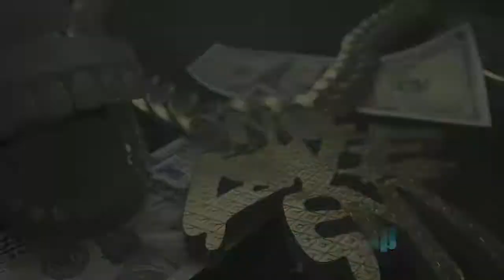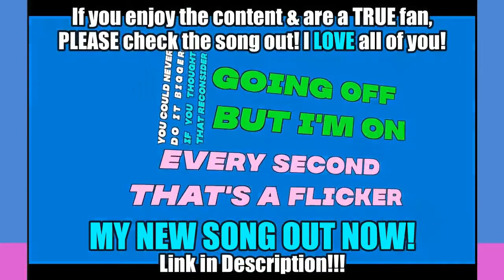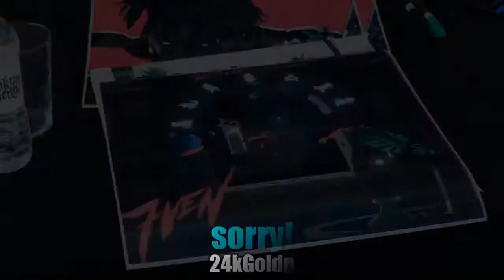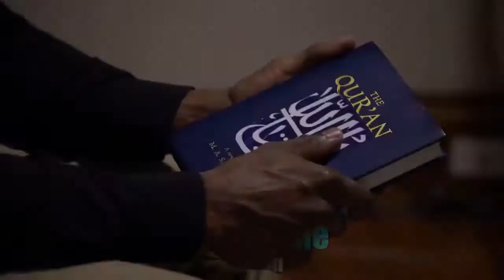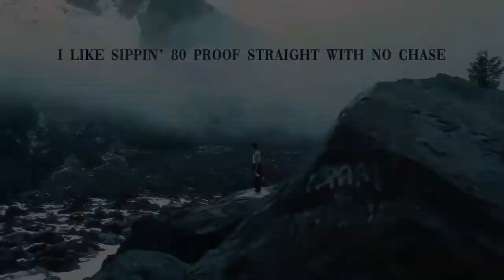BEST Rap Hooks of 2020!HipHop BestRapHooks #2020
Culture Affect TV + Content From The Culture That Affects You!MY NEW

In this video, I showcase what I feel are some of the BEST Rap Hooks of 2020!

OUTRO SONG (MY NEW SONG!)

***SPOILERS AHEAD!***
Rap Hooks included in this video:
1) WHAT'S POPPIN Jack Harlow
2) Woodlawn Amine
3) Tommy Lee Tyla Yaweh
4) Gifted Roddy Ricch
5) Rockstar DaBaby
6) GOT IT ON ME POP SMOKE
7) Coco 24kGoldn
8) Hood Cry TwoTiime
9) Numbers Roddy Ricch
10) Epidemic Polo G
11) Hot Gunna
12) Greedy Guapdad 4000
13) Mood 24kGoldn
14) Flex Polo G
15) GOTHAM TOKYO'S REVENGE
16) Lock it Up Anderson Paak
17) 3 Headed Goat Lil Baby
18) After Party Don Toliver
19) QUARANTINE CLEAN Gunna
20) GOODMORNINGTOKYO!
21) Righteous Juice WRLD
22) Adderall Pop Hunna
23) Heatin Up Lil Baby
24) For The Night Pop Smoke
25) Only The Team Lil Tjay
26) Beaujolais The Image
27) Beno Playboi Carti
28) 21 Polo G
29) Tic Tac Lil Uzi Vert
30) Walk Em Down NLE Choppa
31) ELEMENT Pop Smoke
32) Lemonade Internet Money
33) OHFR? Rico Nasty
34) Pardon Me Lil Yachty ft. Future
35) Who TF In My Trap NLE Choppa
36) Conversations Juice
37) WHOOPTY CJ
38) Air Max Comethazine
39) Wishing Well Juice WRLD
40) Red Light DC The Don
41) Diva The Kid LAROI
42) Back At It Lil Mosey
43) Cold World Eric Reprid
44) Break Sh*t Jasiah
45) Said Sum Moneybagg Yo
46) Popstar Drake
47) Myron Lil Uzi Vert
48) 20/20 Lil Tjay
49) Will Joyner Lucas
50) Don't Need Time Hotboii
51) Weeeee Trippie Redd
52) We Paid Lil Baby
53) Took Her To The O King Von
54) Revenge $NOT
55) NY Melvoni
56) Titanic Juice WRLD
57) End of Daze Spillage Village
58) The Box Roddy Ricch
59) Blueberry Faygo Lil Mosey
60) While I'm Here Lil Loaded
61) sorry! 24kGoldn
62) PTSD Juice WRLD
63) Band Out Tha Roof Lil Mosey
64) The Woo Pop Smoke
65) We Gone Win Comethazine
66) Hello Pop Smoke
67) ice cream Sad Frosty
68) Blindfold Gunna
69) DRAINO ZillaKami
70) Need It Migos
71) Latitude Moxas
72) Havin My Way Lil Skies
73) dropout brakence
74) WAP Cardi B
75) OUTWEST Young Thug
76) Mean $NOT
77) Laugh Now Cry Later Drake
78) RASCAL RMR
79) CITY OF ANGELS 24kGoldn
80) The Code King Von
81) Baby Blueface
82) DOLLAZ ON MY HEAD Gunna
83) Hatchback Cochise
84) Suicidal YNW Melly
85) Kill Intro Kill Jasper
86) Godzilla Juice WRLD
87) Adrenaline iivrson
88) DIET Denzel Curry
89) Bookbag 2.0 BigKayBeezy
90) BALD JPEGMAFIA
91) 80 Proof Eric Reprid
92) Protect NLE Choppa
93) Riot Lil Skies
94) Turks NAV
95) ECLIPSE DC The Don
96) GOODNIGHT Samad Savage
97) Lockdown Anderson
98) TELL ME WHY Kid LAROI
99) The Bigger Picture Lil Baby
100) Leaders NAV